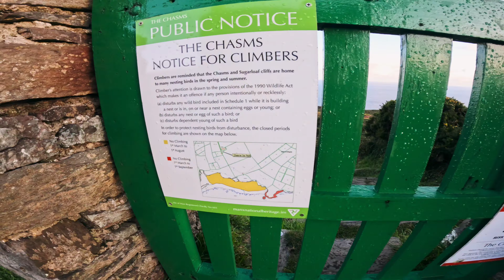The Chasms Sink Hole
Exploring the little sink hole at the Chasms,  gives you a good insight to what is going on under the surface there, going back for another explore and check out the other areas there

Please don't go into the sink hole,  can be very dangerous if you don't know what your doing, we took saftey precautions such setting up ropes and hard hats etc